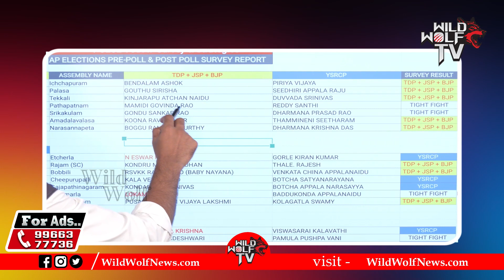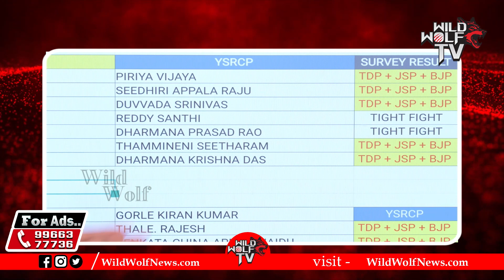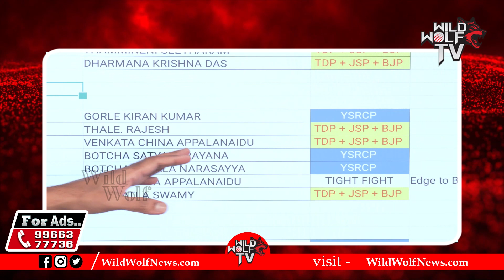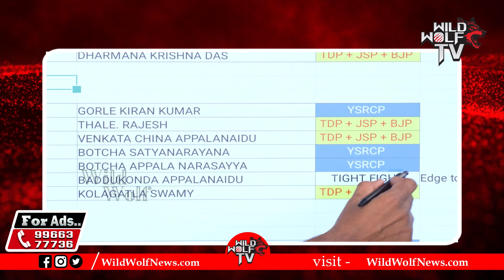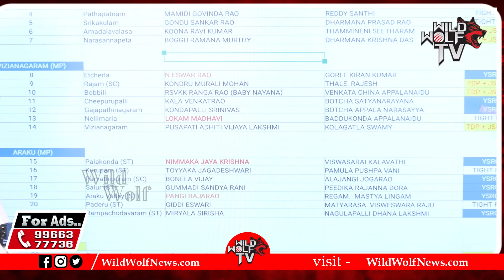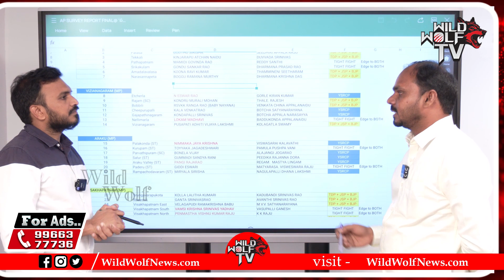Pulse Today Survey On Srikakulam And Vijayanagaram | AP Elections 2024 | YSRCP VS TDP Janasena BJP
Pulse Today Survey On Srikakulam And Vijayanagaram | AP Elections 2024 | YSRCP VS TDP Janasena BJP | Wild Wolf Focus

Watch here